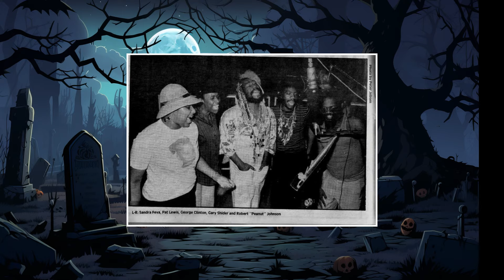6 AMERICAN STARS WHO DIED TODAY!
6 AMERICAN STARS WHO DIED TODAY!

This Tuesday, we have another tribute video celebrating the lives and careers of some of the greatest American Actor who have passed away recently. These actors created unforgettable characters and will always be remembered for their amazing works in film and television.

Sad news involving Peter Dinklage

7 Famous legends who recently passed away:

Eric Raymond Gilliland was an American television producer, writer, actor, and whistler, known for his work in the entertainment industry. He was born in the United States, and grew up with a passion for storytelling and the arts. Over the years, he developed a reputation for his unique contributions to television, particularly in writing and producing.

Pat Lewis was an American soul singer and prominent backing vocalist who made her mark on the music industry during the 1960s. Born in Johnstown, Pennsylvania, she grew up with a deep love for music, influenced by the rich sounds of gospel, soul, and R&B. Her powerful voice and remarkable vocal range quickly earned her a reputation in the Detroit music scene, where she became a vital part of the Motown era's rich musical landscape.

James Darren, was born in Philadelphia, Pennsylvania. From a young age, Darren was passionate about music and acting, which led him to pursue a career in the entertainment industry. His good looks and charm, combined with his talent, made him a standout in both television and film during the 1950s and 1960s. He gained popularity for his roles in teen movies and television series, becoming a heartthrob for many during that era.

Keanu Reeves, an iconic actor known for his roles in blockbuster films like "The Matrix," "John Wick," and "Speed," has won hearts worldwide with his charisma and down-to-earth personality. His contributions to action cinema have solidified his status as a global superstar.

Robert Edward Blaylock was an American professional baseball player, born on June 28, 1935, in Clarksville, Texas. He grew up with a passion for baseball, which ultimately led him to a career in Major League Baseball (MLB). A right-handed pitcher, Blaylock was known for his strong arm and competitive spirit on the mound. Standing 6 feet 1 inch tall and weighing 185 pounds, he had the physical attributes that made him an imposing figure for opposing batters.

An executive from Audi ( Fabrizio longo) tragically lost his life in a fall from a 10,000-foot mountain. The individual, whose identity has not been officially disclosed at the time of the incident, was known for his leadership and contributions to the automotive industry. The executive had built a respected career at Audi, one of the world’s leading car manufacturers.

Vera Jacqueline Winsor was a Canadian-born American sculptor, born on October 20, 1941, in Toronto, Ontario. From an early age, she showed an interest in the arts, and her talent quickly became apparent. Winsor’s journey into the world of sculpture began when she moved to the United States to further her education in fine arts.